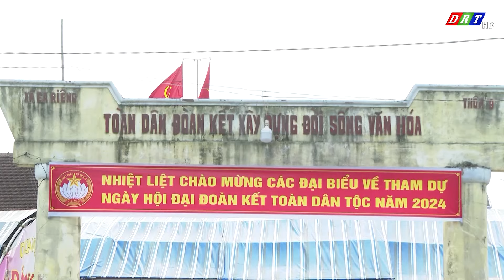Ngày hội Đại đoàn kết toàn dân tộc ở xã Ea Riêng, huyện M’Đrắk.